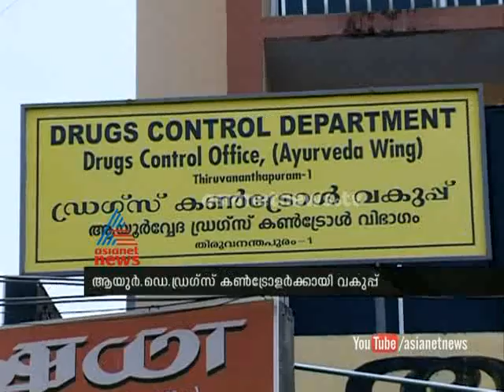യോഗ്യതകള്‍ മാനിക്കാതെ ഡെപ്യൂട്ടേഷന്‍:Kerala Drugs control department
യോഗ്യതകള്‍ മാനിക്കാതെ ഡെപ്യൂട്ടേഷന്‍: Drugs control department